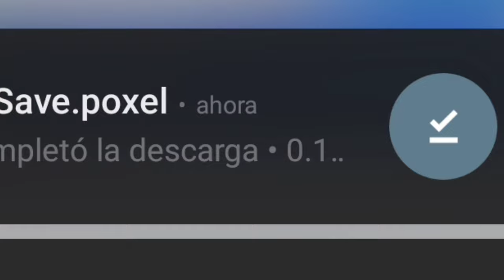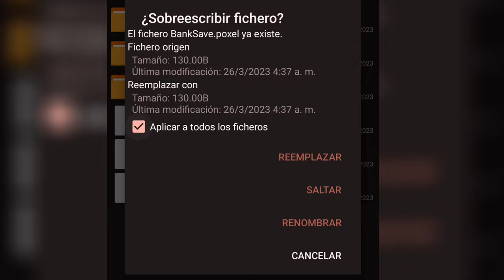Cómo tener dinero infinito fácil!! |Dude Theft Wars!!!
Así de fácil se consigue dineros camellos muy fácil pa!!!
solo descarga el link que dejaré aquí ⬇️⬇️

links del archivo del dineros!!! (los 3 son el mismo xd)

-clips de tiktok